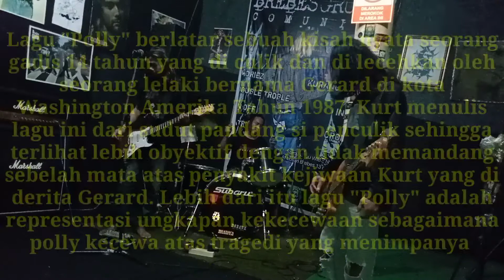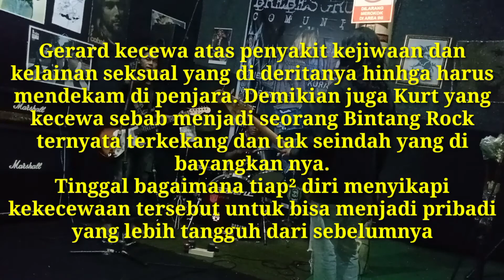Nirvana - Polly (Cover)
Polly wants a cracker
I think I should get off her first
I think she wants some water
To put out the blow torch

Isn't me, have a seed
Let me clip your dirty wings
Let me take a ride, cut yourself
Want some help, please myself
Got some rope, haven't told
Promise you, have been true

Maybe she would like some food
She asked me to untie her
A chase would be nice for a few

Polly said
Polly says her back hurts
She's just as bored as me
She caught me off my guard
Amazes me the will of instinct